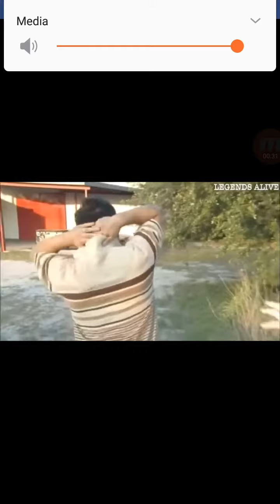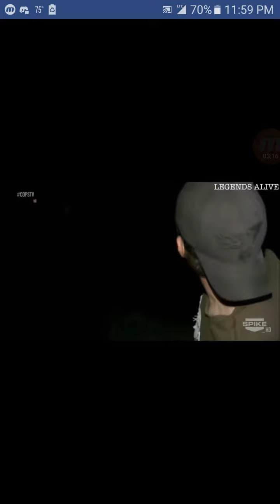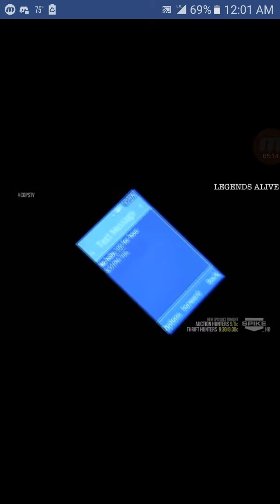Cops Funniest Moments Reaction #2